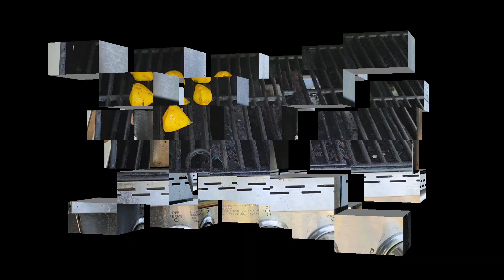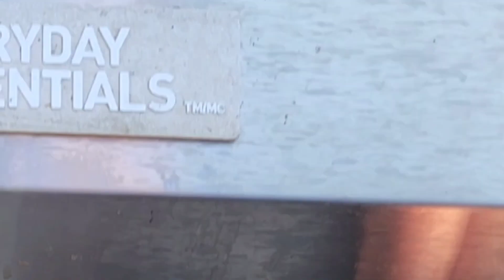Les patissons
Voici quatre façons de cuisiner les patissons, ce légume de la famille des courges et courgettes.

Pour les patissons farcis:
Ingrédients :
3-4 patissons géants
500 g de boeuf haché
1 oignon
5-6 champignons
2 cuillères à thé de fleur d'ail (ou d'ail haché)
500 ml de sauce tomate
Sel et poivre
Origan
Fromage mozzarella